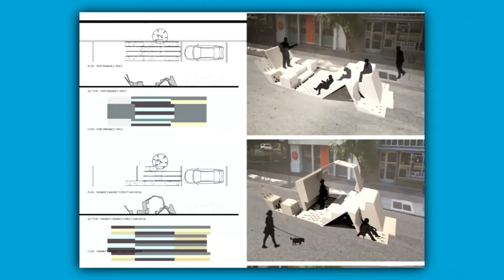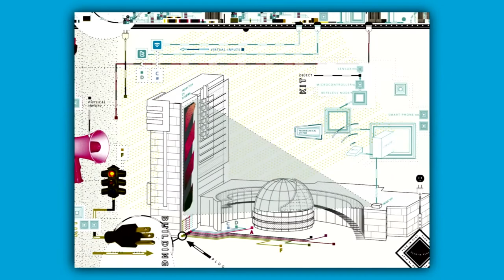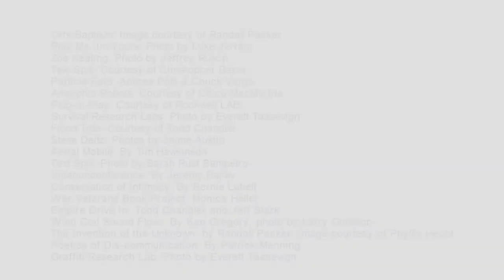Steve Deitz, ZER01 Artistic Director